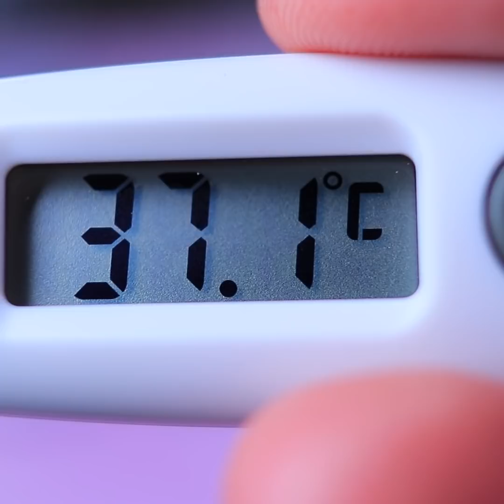Boys VS Girls / Real Differences You Can Relate To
Our today’s new Oki Toki video is all about the difference between men and women. It’s really funny and very interesting! So watch and brace yourselves.

Supplies and tools:
• Smartphone
• Self-care products
• Groceries
• Box
• Wrapping paper
• Scissors
• Adhesive tape
• Wooden box
• Plastic bag
• Clothes
• Tableware
• Suitcases
• Thermometer
• Cosmetics
• Paper napkin
• Sponge
• Cleaning supplies
• Hairbrush
• Ball
• Shoes
• Book